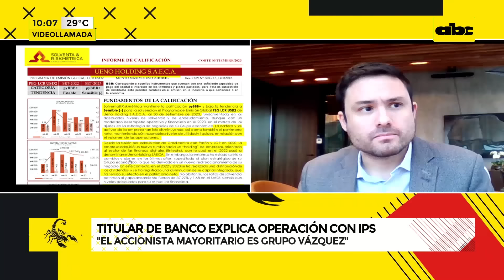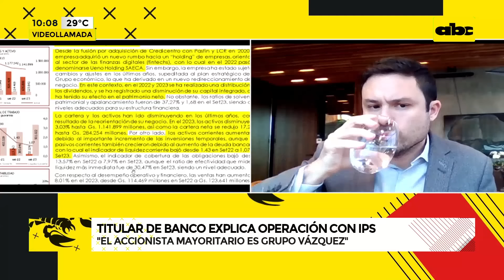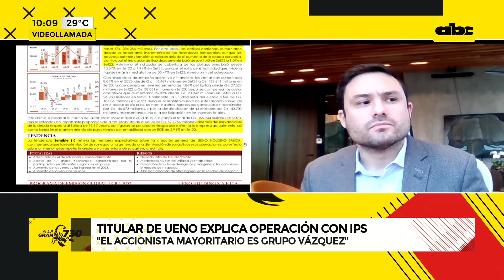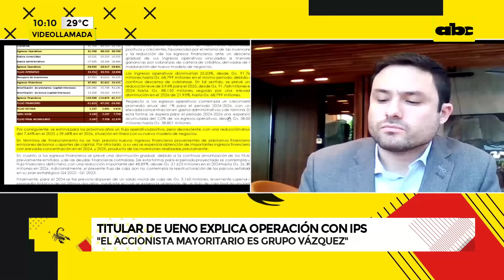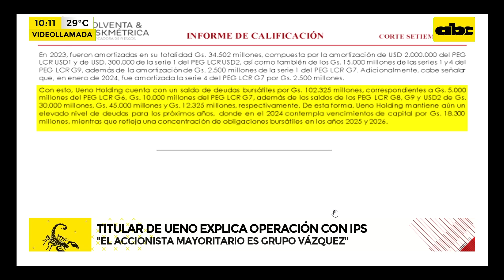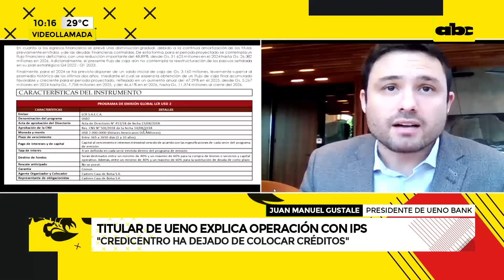¿Cuál es el vínculo de Peña con Ueno Bank?: esto dice el presidente del banco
Juan Manuel Gustale, presidente del directorio de ueno bank, explicó que esta entidad es distinta a ueno Holding, donde el presidente de la República Santiago Peña es accionista, por lo que, según recalcó, no tiene vínculo societario con el banco. Asimismo, brindó detalles sobre cómo nace el holding tras la fusión de Credicentro y otras firmas del rubro.